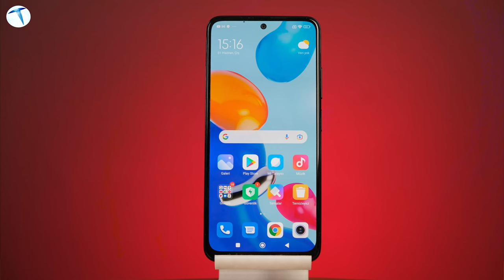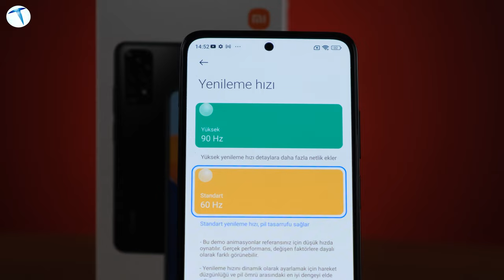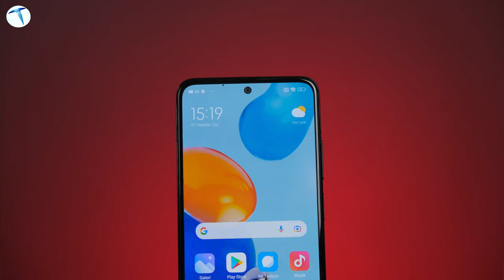Serinin Fiyat Performans Şampiyonu! Redmi Note 11'i inceledik!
Redmi, bundan birkaç ay önce gerçekleştirdiği bir lansmanda yeni akıllı telefon serisi Note 11'i resmen duyurmuştu. Fiyat performans ürünleriyle karşımıza çıkan telefonları kanalımızda biz de incelenmiştik eğer onlara da göz atmak isterseniz aşağıya linklerini bırakıyor olacağım.

Peki gelelim bu telefon bize hangi özellikleri sağlıyor kısmına. Redmi Note 11 modeli

• Ekran: 6,67 inç, FHD+, 90 Hz tazeleme
• İşlemci: MediaTek Dimensity 810
• RAM: 4 GB, 6 GB ya da 8 GB
• Depolama: 128 GB ya da 256 GB
• Ön Kamera: 16 MP
• Arka Kamera: 50 MP + 8 MP (diğer kamera özellikleri açıklanmadı)
• Batarya: 5.000 mAh (33 watt)
• İşletim Sistemi: MIUI 12.5
gibi özellikleri sunuyor. Daha detaylı bir şekilde öğrenmek isterseniz videomuzun tamamına göz atabilirsiniz.

00:00 Giriş
00:35 Tasarım
01:45 Teknik Özellikler
03:58 Kamera Performans
06:44 Kullanıcı Deneyimi
07:23 Fiyat